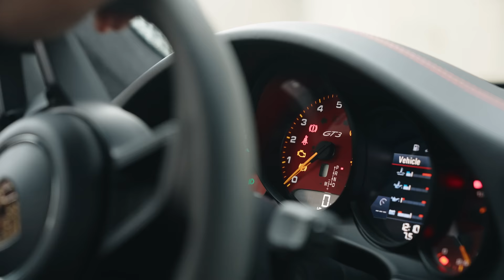NOVÁ HRAČKA ZA 4.000.000 Kč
Moje "poprvé" s tímhle supersportem 🔥! Jelikož jsem předělal Lambo spíš na terén, chybělo mi něco na okresky a okruhy. O Porsche se říká, že kdo ho jednou zkusí, už není cesty zpět, tak jsem zvědavej...

Videoprodukce:
Martin Školoud

Upozornění: Všechny poskytnuté informace mají pouze informativní charakter a nejsou nabídkou ani výzvou k nákupu, prodeji nebo jinému nakládání s investičními nástroji. Všechny zveřejněné informace poskytujeme výlučně pro informační účely a nejsou žádnou formou reklamy, nabídky ani poradenství v oblasti finančních, investičních či jiných služeb.